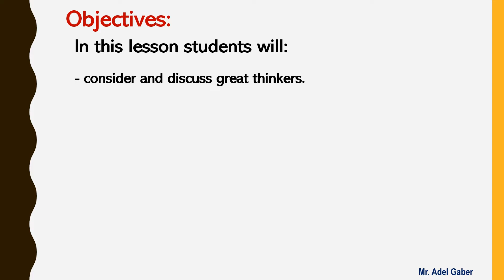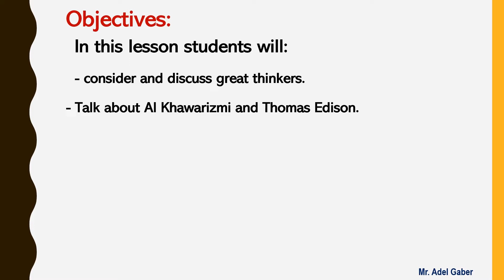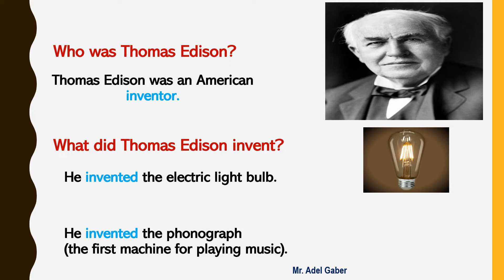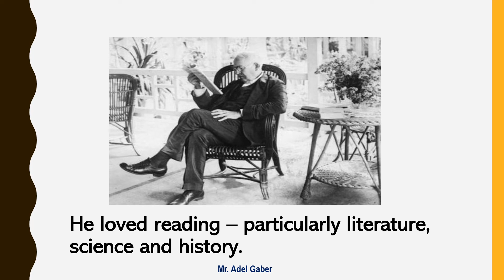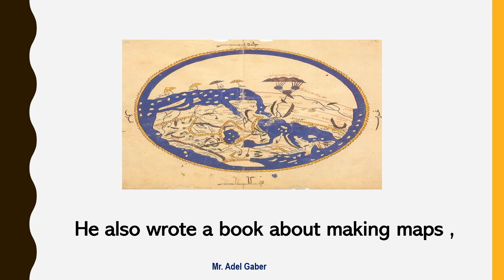G7 U2 L1 part 1Great Thinkers(Thomas Edison&Al Khawarizmi)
صف سابع لغة انجليزية سلطنة عمان